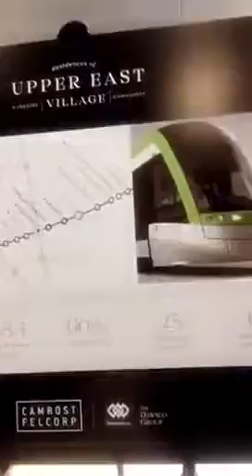Upper East Village | Residences in Leaside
Live in Toronto’s Upper East Side | LUXURY CONDOMINIUMS + SPACIOUS TOWN HOMES coming soon to Leaside

· Upper East Village is a new master-planned community that offers the advantages of city living with the spirit and comforts of a real neighbourhood

· Leaside is a premier neighbourhood offering expansive green space and top rated schools

· The Crosstown LRT is already under construction and said to be completed by occupancy in 2021

Britney Falica, MSc, BSc
Salesperson, Condo and Loft.ca
Investive Inc., Brokerage

*Not intended to solicit buyer or sellers under contract.
*Investive Inc., Brokerage does not represent the builder